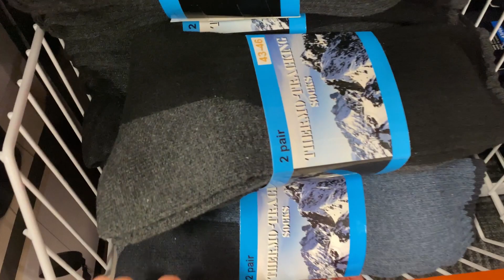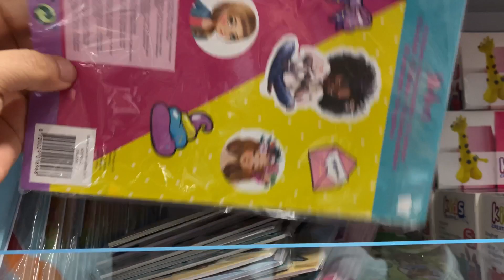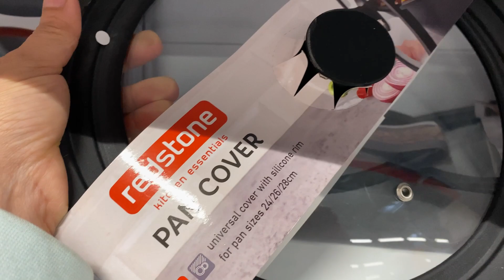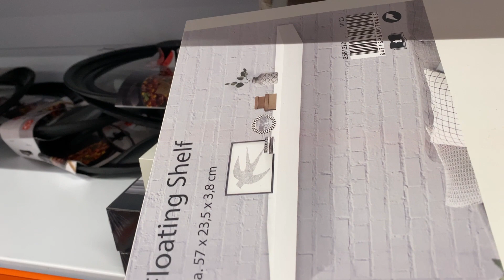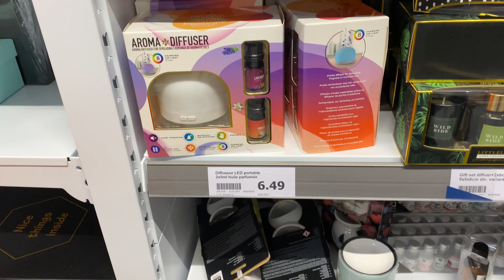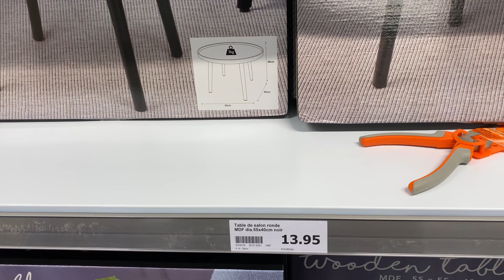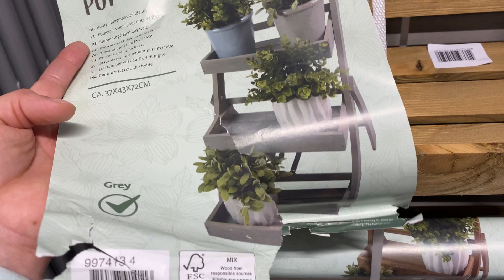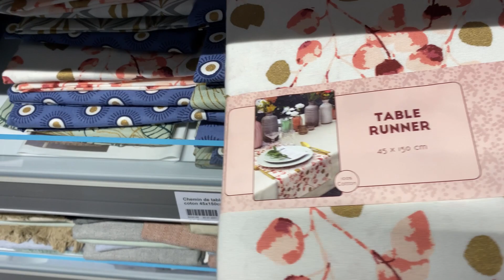جولة في أكسيون دخلوا تشوفوا الجديد nouvelle ouverture magasin action strasbourg 03/02/2021